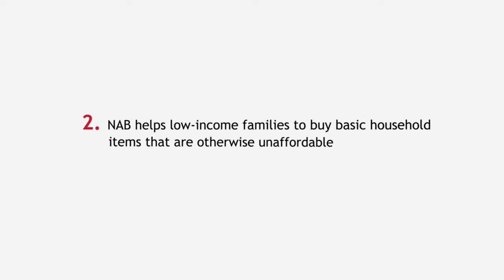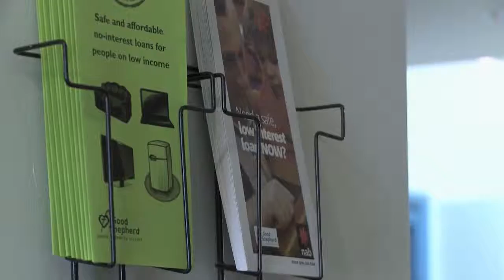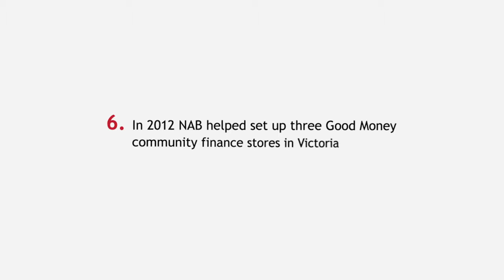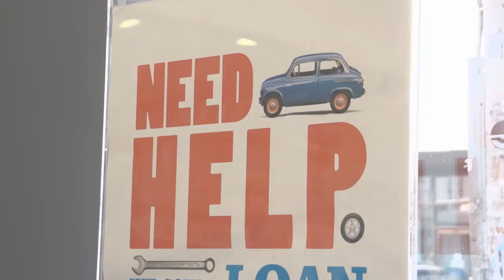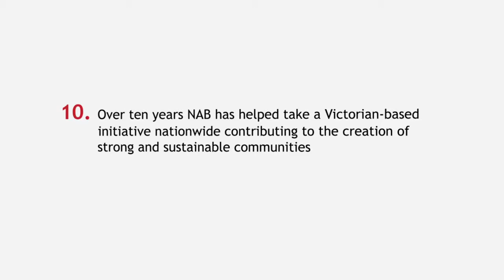Good Shepherd NAB Partnership